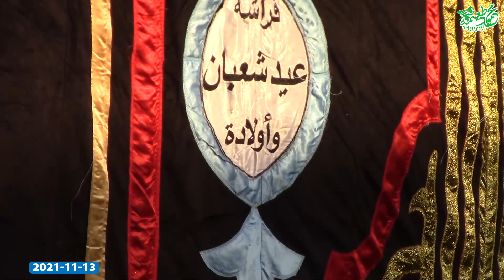الشيخ وليد عبيه العصر عالمى عزاء الشيخ عبدالله الشال -كفر فيشا منوف منوفيه 13-11-2021